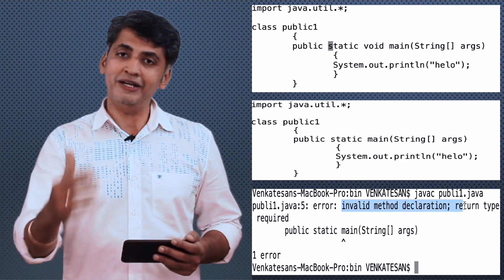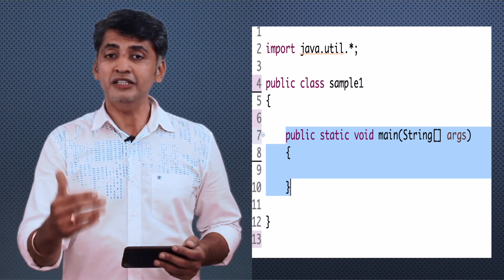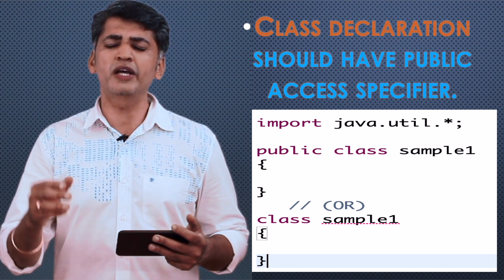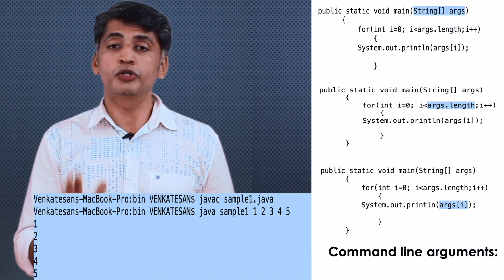What is Main Function in Java?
Clear Explanation about Main Function in Java